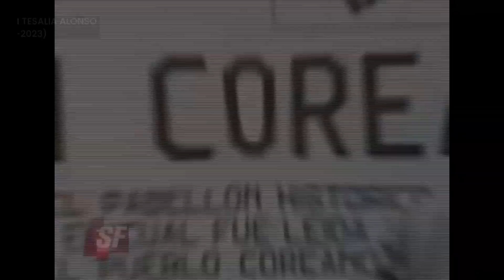IN MEMORIAM TESALIA ALONSO | REPORTAJE HISTORIA TAEKWONDO EN MÉXICO (2009)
En memoria a la vida y obra de Tesalia Alonso, reportera especializada en deporte olímpico este reportaje fue publicado en el año 2009 en el noticiero Score Final de MVS TV (canal 52MX) acerca del 40 aniversario de la llegada del taekwondo en México.

Se vivía la fiebre de medallistas olímpicos y grandes representantes mexicanos en competencias internacionales y en esta primera parte se consiguió entrevista con:

-Dae Won Moon, profesor coreano que instauró esta arte marcial en México.
-Oscar Mendiola, primer mexicano en ganar una medalla de oro en Campeonatos Mundiales.
-Jorge Reynoso, juez internacional.
Guillermo Pérez, medallista de oro en Beijing 2008.